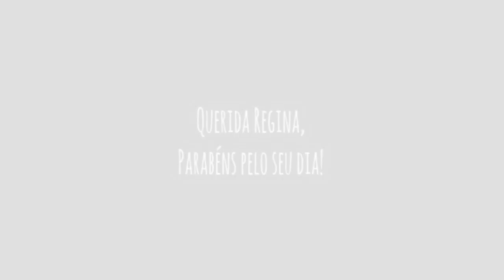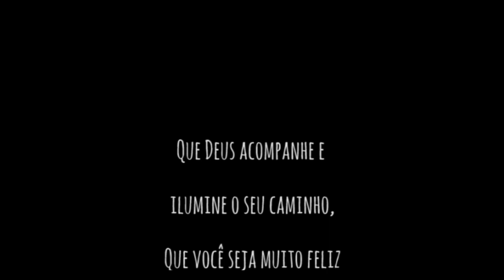Parabéns Regina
Parabéns Regina 05 04 20   wide TV HD